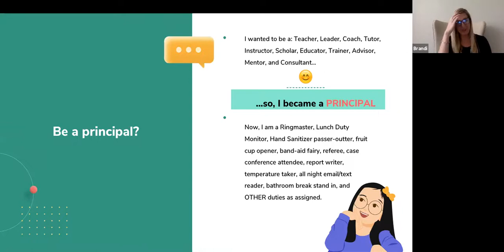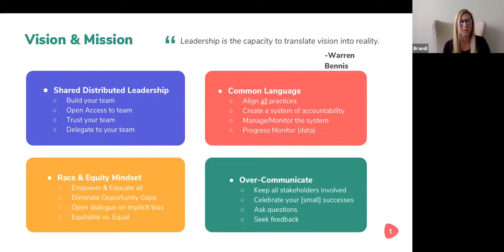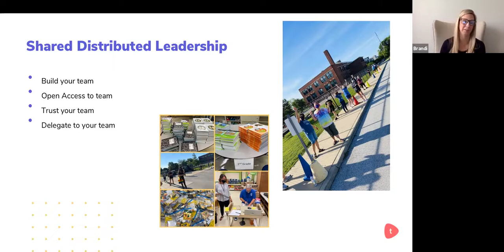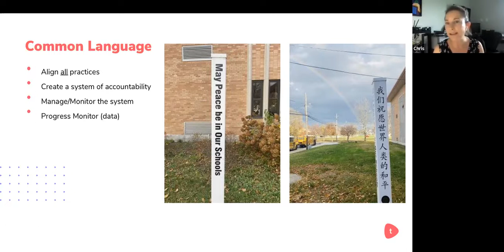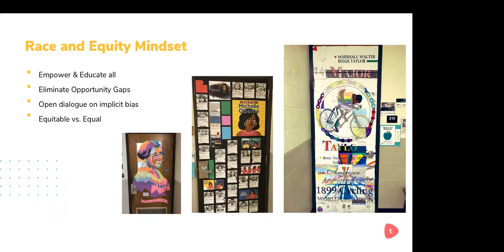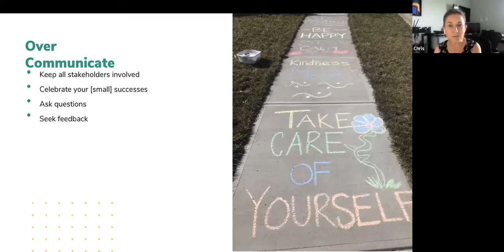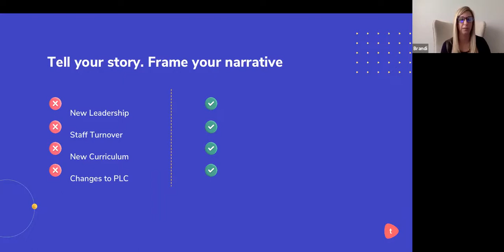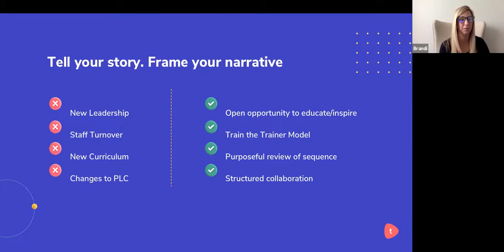Leading MYP Learning Stories From the Classroom | International Baccalaureate | Toddle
Leading and growing the MYP in a public school in the United States is no ordinary feat! Join MYP Principal, Brandi Herbert in a fireside chat where she will reflect on being a principal in a K-8 school guiding their MYP authorization. Learn practical strategies that she has used in her own school to help pedagogical leaders ensure the sustainability of their MYP, right from candidacy through the evaluation process.

About Toddle
Toddle is an all-in-one teaching-learning platform for schools following the IB and UbD® curriculum frameworks and is used by 30,000+ teachers around the world. Toddle empowers teachers to work together and better for curriculum planning, student portfolios, assessments, reports, and family communication - all from one intuitive interface!